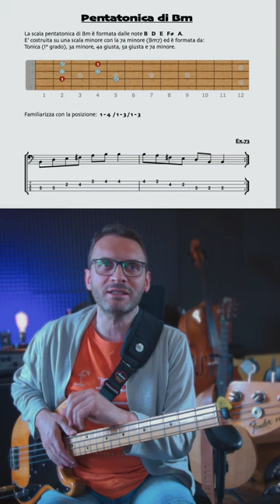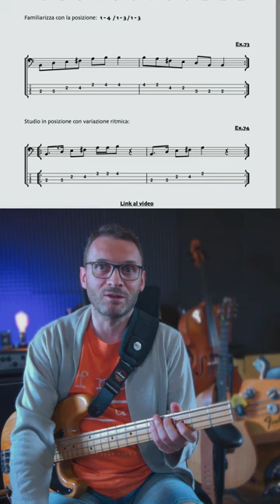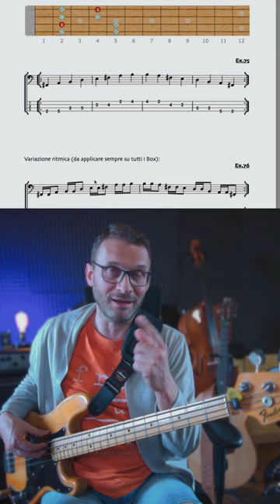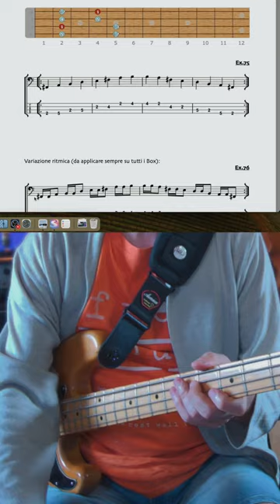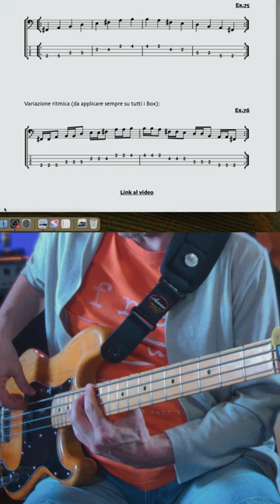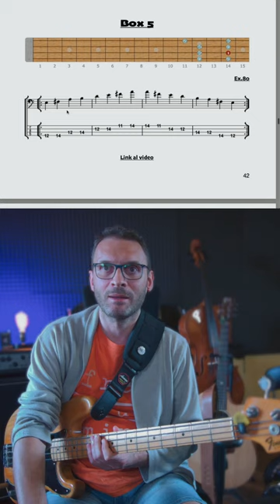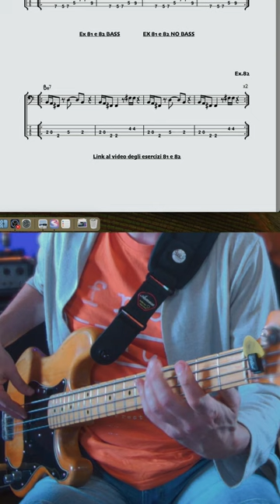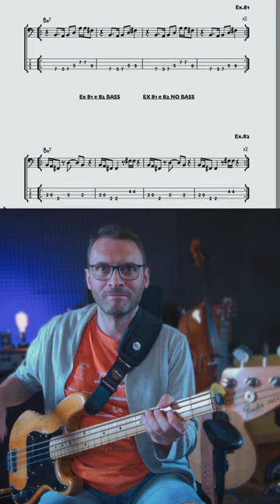Momento di studio con il Basso Elettrico sulla Pentatonica di Bm (con l'eBook "La Scala Pentatonica"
Condivido un momento di studio utilizzando l'eBook per Bassisti "la scala pentatonica",